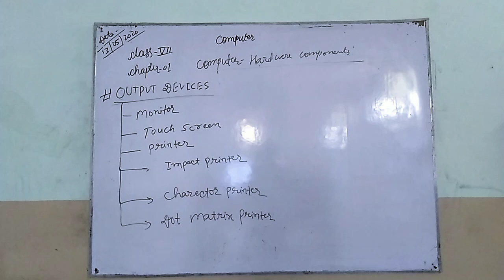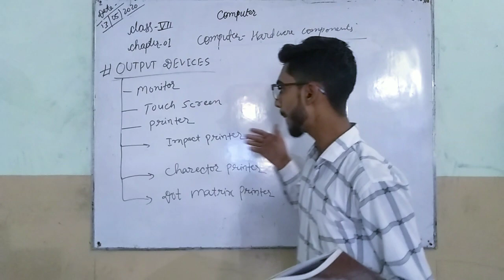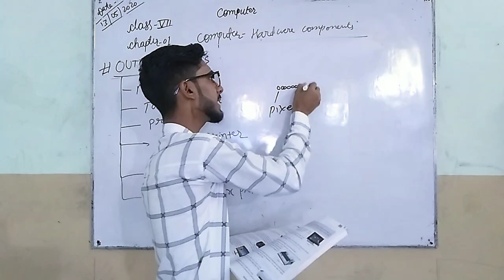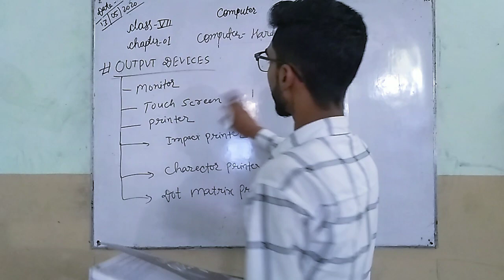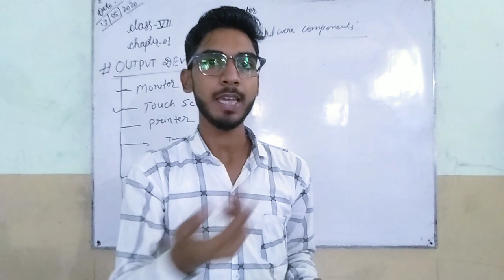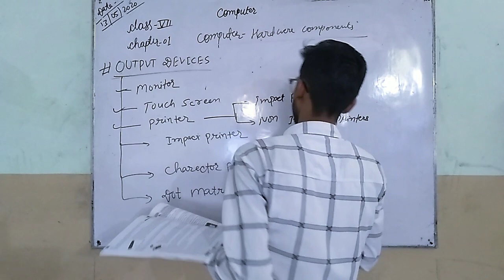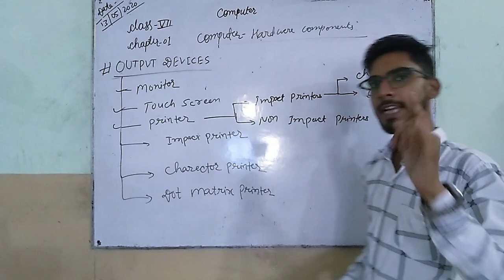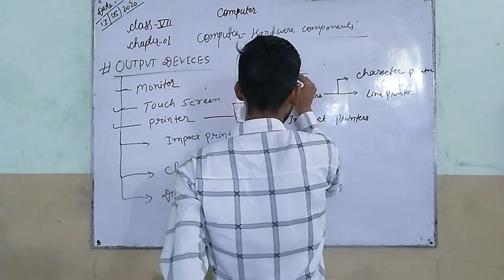Class-7 Computer Chapter-1 (Computer Hardware Components) Part-5 By: Rohit Sir